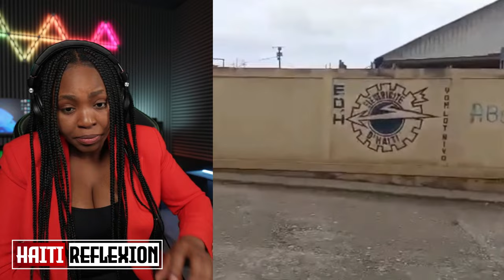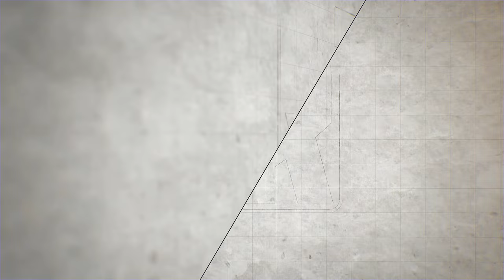Tout Oligak anba bwa kale ap pase Ti bwa'w pa we a se li ka kreve je'w / FOUCO